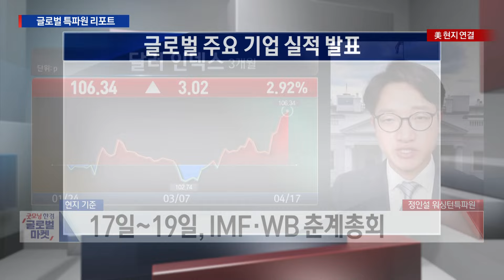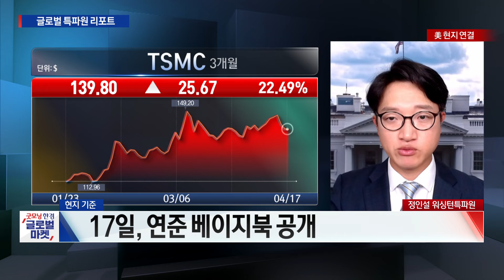단물 빠져도 ‘슈가 러쉬’ㅣ파월 매파 발언에도 시장 버티는 두 가지 이유!ㅣ정인설 한국경제신문 워싱턴특파원ㅣ굿모닝한경글로벌마켓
○정인설 한국경제신문 워싱턴특파원